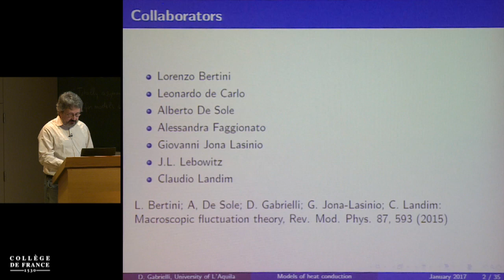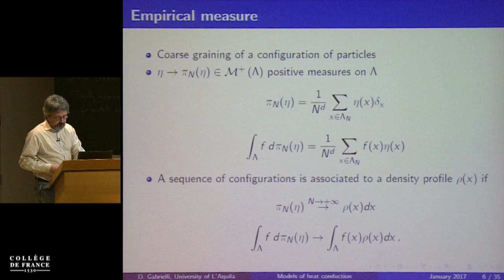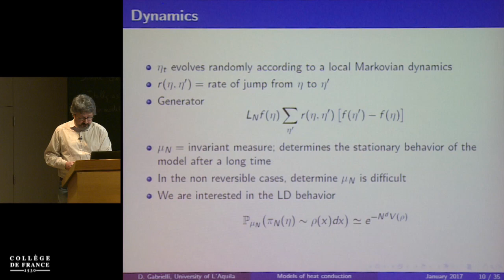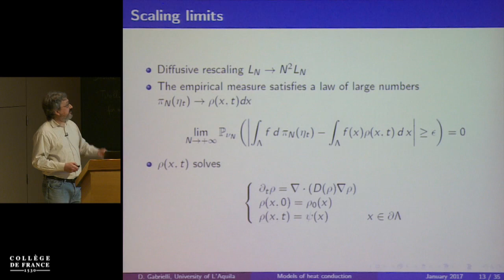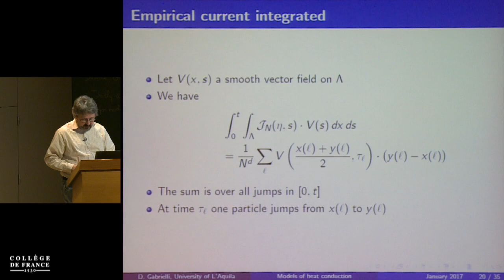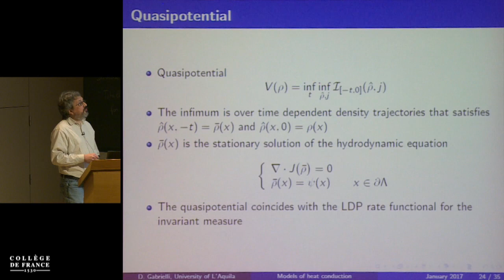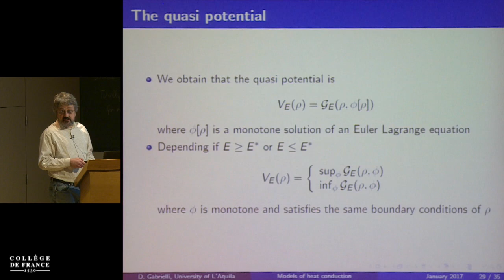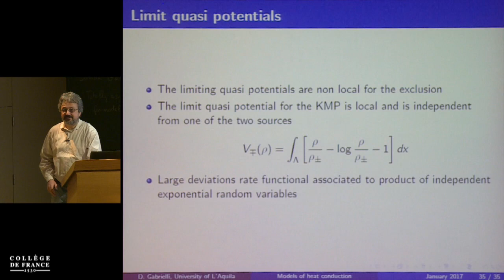Modèles stochastiques de particules en physique hors d'équilibre (6) - Bernard Derrida (2016-2017)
Enseignement 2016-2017 : Modèles stochastiques de particules en physique hors d'équilibre
Séminaire du lundi 23 janvier 2017 : Totally Asymmetric Limit for Models of Heat Conduction

Intervenant(s) : Davide Gabrielli, Université de l'Aquila, Italie

Chaire Physique statistique
Professeur : Bernard Derrida